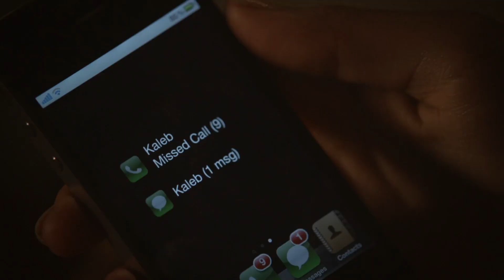Kol Texts Davina, Klaus Visits Esther - The Originals 2x02 Scene